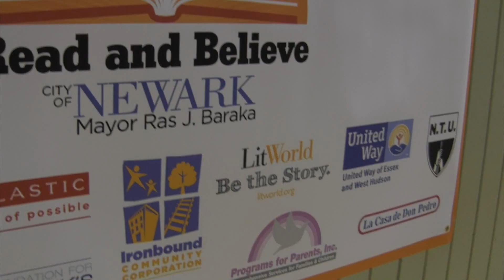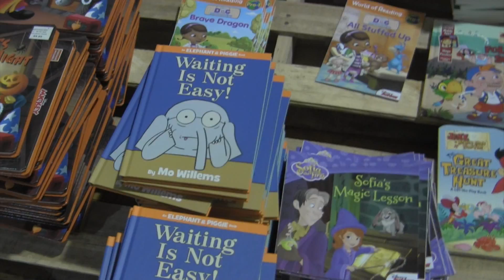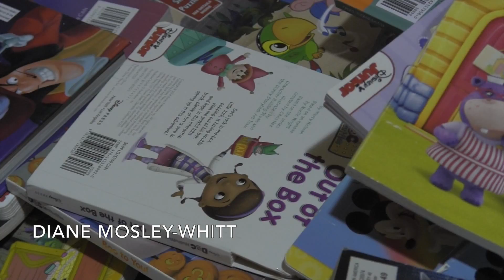Read and Believe in Newark book distribution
What is the importance of literacy? Working together to get 45,000 books to kids: City of Newark, United Way, First Book, AFT, NTU and community groups take a day of action to sort books by age group.